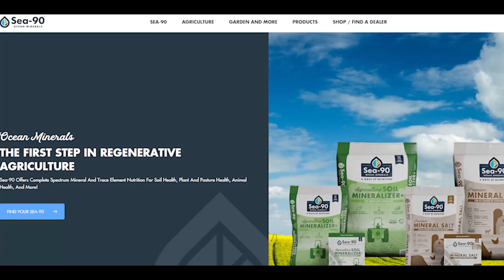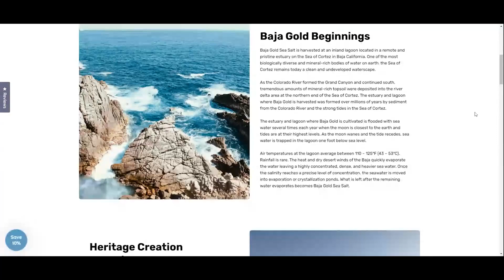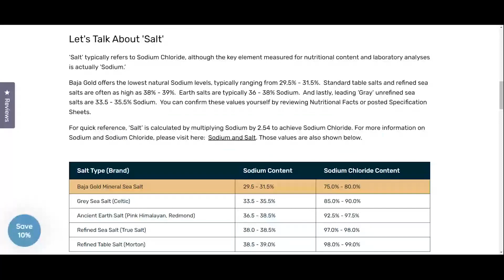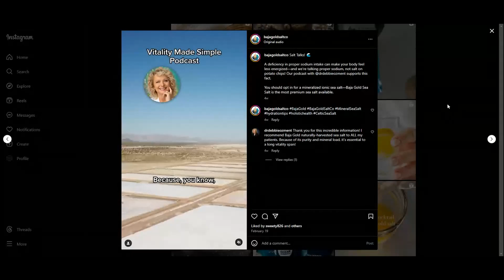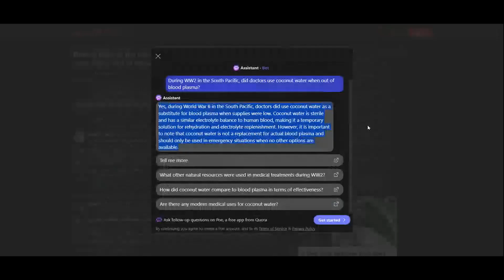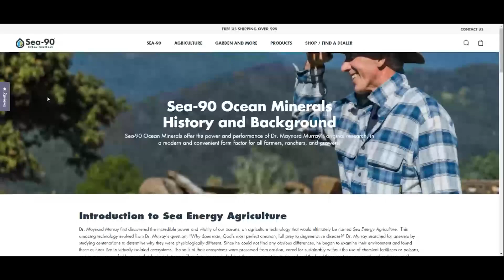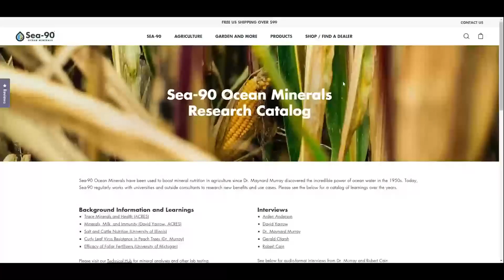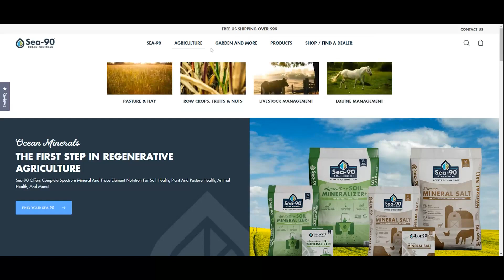🧂SALT & MINERAL EXPERT | “NOT ALL SALT IS CREATED EQUALLY” | 🎙️MICHAEL SILECK | SWTT 237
In this episode, @joshuajholland interviews Michael Sileck III, the Chief Mineral Officer of @BajaGoldSaltCo. They discuss the misconceptions about salt and the importance of using high-quality salt.

Michael explains the history of salt and its role in human civilization. He also talks about the sourcing process of Baja Gold Salt from the Sea of Cortez. The conversation highlights the difference between poor-quality refined table salt and unrefined sea salt. They emphasize the importance of using salt as a mineral supplement for health and wellness. This conversation explores the different types of salt, with a focus on the health benefits of unrefined sea salt like Baja Gold

The conversation also touches on the significance of regenerative agriculture and the role of minerals in soil health and food nutrient density.

JOIN HOST 🎙️ @joshuajholland EXPLORING ANCESTRAL WISDOM, MODERN TECHNOLOGY, HEALTH OPTIMIZATION, CULTURE, & MORE!

Chapters

00:00 Introduction and Getting to Know Each Other
04:03 Introducing Michael Silek III
09:24 Setting the Stage for the Conversation
15:02 Introducing Michael Silek III
20:27 The Role of Salt in Human Civilization
23:22 The Difference in Salt Types
24:16 Sourcing Salt from the Sea of Cortez
27:06 Using Salt for Health and Wellness
29:28 The Difference in Salt Quality and Usage
30:55 Different Types of Salt
35:28 Baja Gold as the Healthiest Sea Salt
39:30 Importance of Pure and Unrefined Sea Salt
43:06 Testing and Purity of Baja Gold Salt
48:26 The Impact of Salt on Health and Wellness
49:48 The Importance of Regenerative Agriculture
58:41 The Importance of Being Open to Change
01:14:20 Gratitude for Working in a Family Business